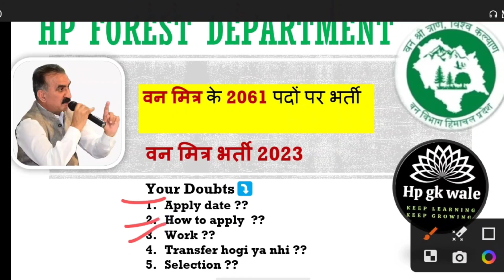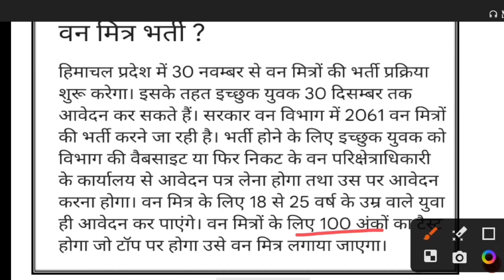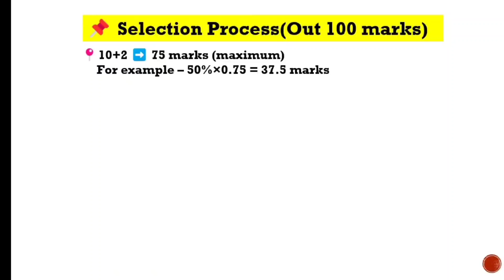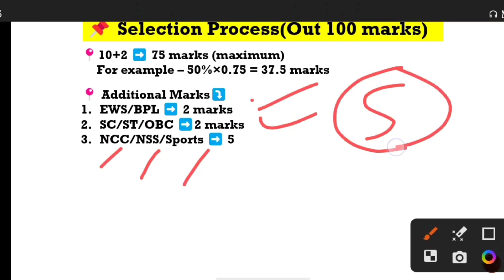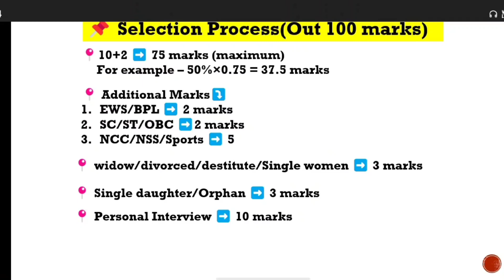Hp Van Mitra bharti 2023 || Application form date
Hp Van Mitra bharti recruitment 2023
Van Mitra salery
Van Mitra selection process